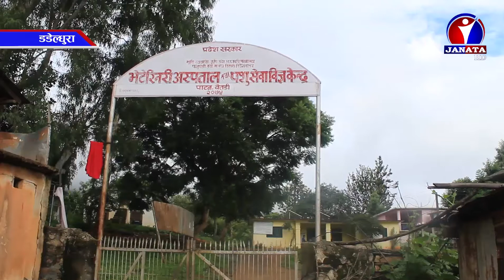मुख्यमन्त्री एकीकृत कृषि तथा पशुपन्छी विकास कार्यक्रम, बाख्रा पालका लागि आधुनीक खोरहरु निमार्ण